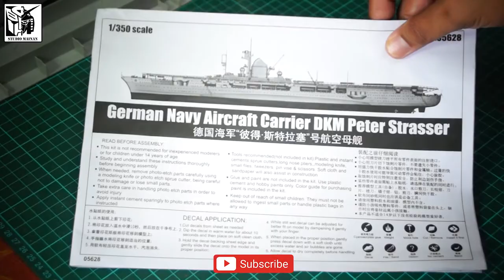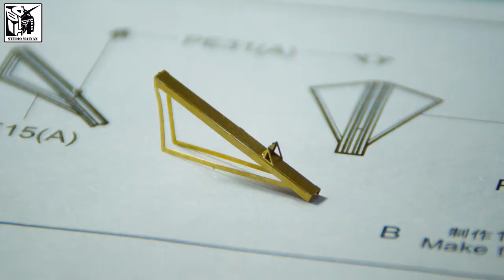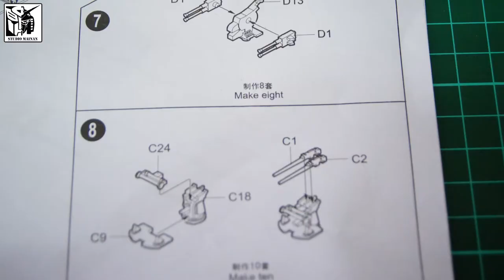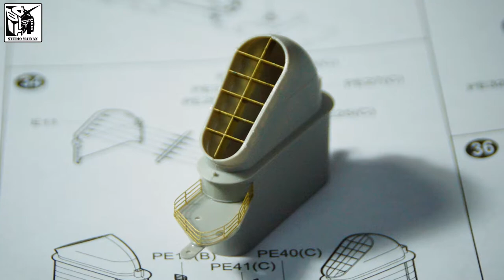1/350 Trumpeter - German Navy Aircraft Carrier - PART 2 - BUILD